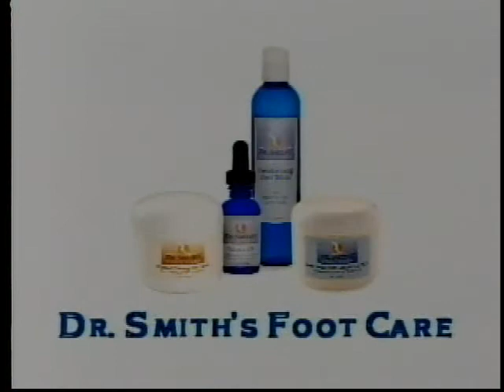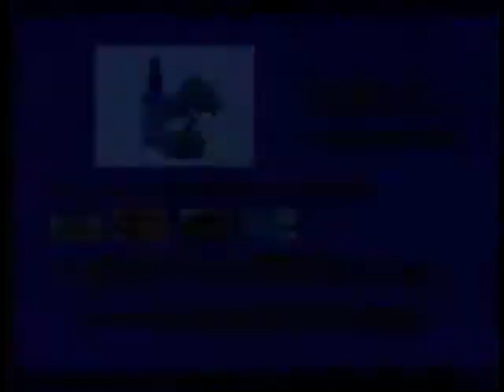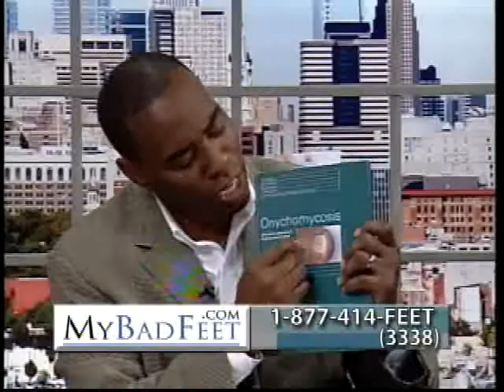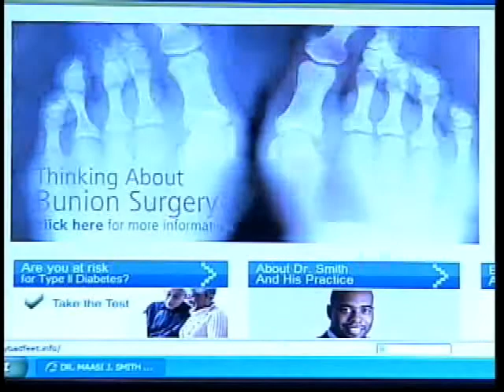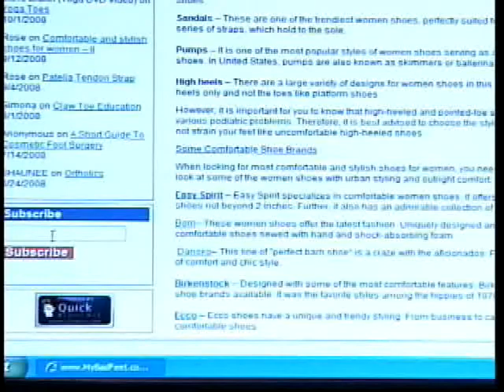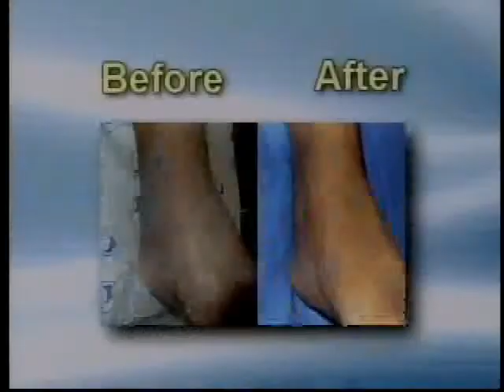Dr Maasi J. Smith, My Bad Feet show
My Bad Feet Show, Hosted by Dr. Maasi J Smith podiatrist / foot surgeon